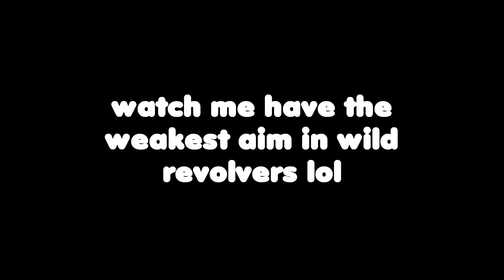Watch me have the weakest aim in Wild Revolvers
its probably because beeism had a toy revolver pointed at me while i was playing